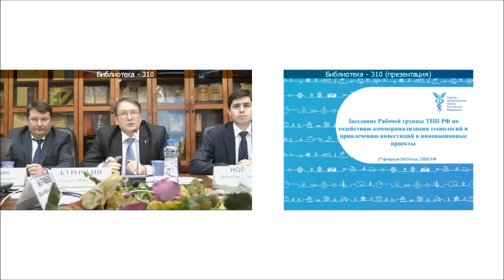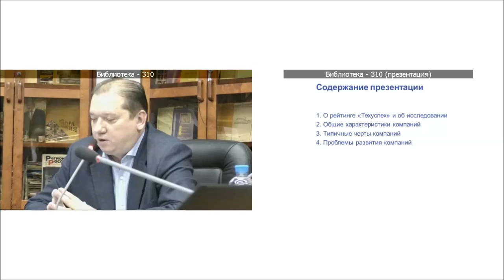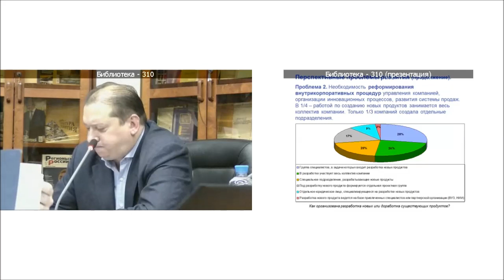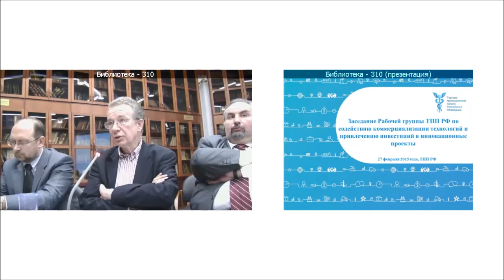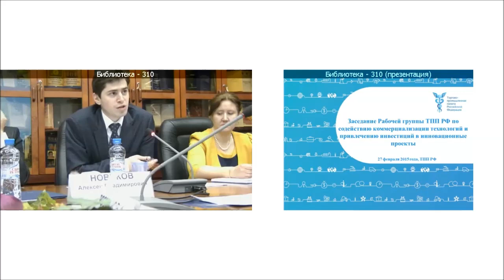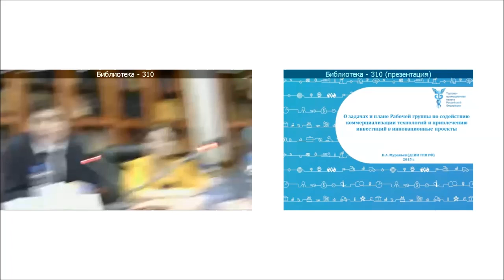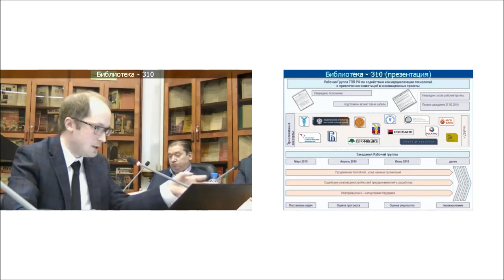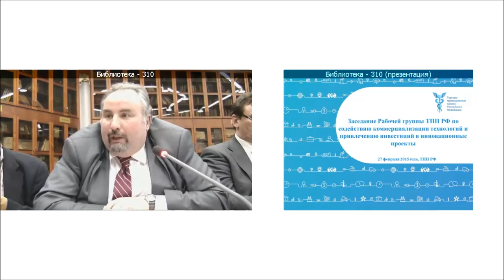Совместное заседание ФАНО России и ТПП РФ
Совместное заседание ФАНО России и ТПП РФ от 27 февраля 2015